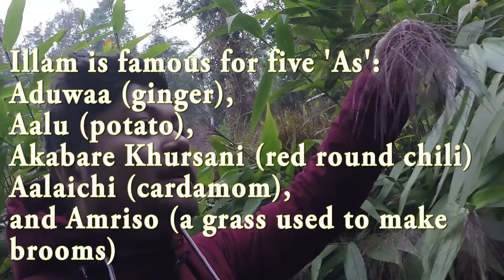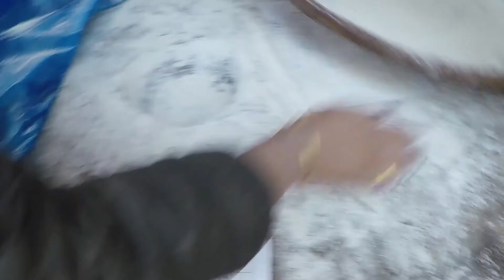Another wonderful visit to Soyak Ilam | Escape from the crowd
After a long gap, I am uploading this video that was shot during our trip to Soyak which was during the early 2020. We were there for three days and it was really a wonderful visit. Hoping to travel to Soyak Ilam again soon.

Soyak is a town and Village Development Committee in Ilam District in the Mechi Zone of eastern Nepal.
Ilam district (Nepali: इलाम जिल्ला) is one of 14 districts of Province No. 1 of eastern Nepal. It is a Hill district and covers 1,703 km2 (658 sq mi). The 2011 census counted 290,254 population. The municipality of Ilam is the district headquarters, about 600 km (370 mi) from Kathmandu.